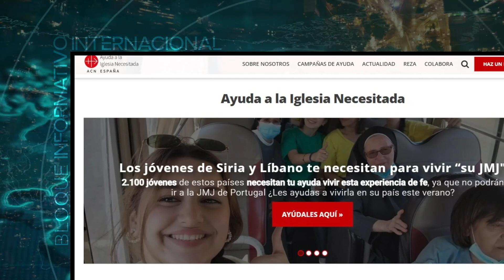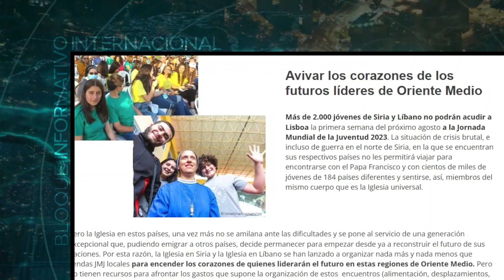Vídeo Noticia: Ayuda a la Iglesia Necesitada financia una JMJ paralela en Siria y Líbano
La fundación pontificia Ayuda a la Iglesia Necesitada (ACN) va a apoyar a 2.100 jóvenes de Siria y Líbano, que no podrán estar en Lisboa dada la difícil situación de sus países, para que puedan celebrar eventos nacionales. ACN va a financiar con cerca de 400.000 euros estos encuentros nacionales de jóvenes católicos, que se están organizando en plena sintonía con la JMJ de Lisboa 2023.